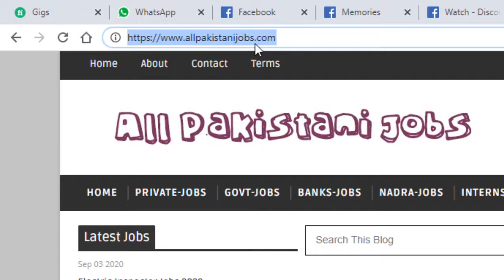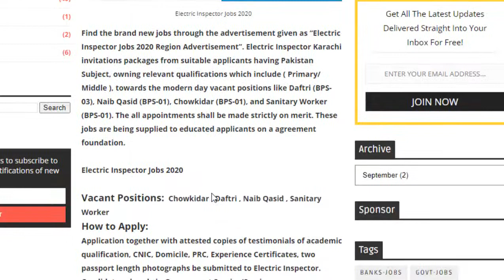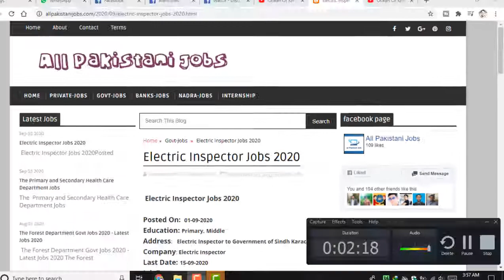Electric Inspector Jobs 2020 || Latest Jobs In Pakistan 2020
Electric Inspector Jobs 2020

Education: Primary, Middle

Address: Electric Inspector to Government of Sindh Karachi

Company: Electric Inspector

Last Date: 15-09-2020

Find the brand new jobs through the advertisement given as “Electric Inspector Jobs 2020 Region Advertisement”. Electric Inspector Karachi invitations packages from suitable applicants having Pakistan Subject, owning relevant qualifications which include ( Primary/ Middle ), towards the modern day vacant positions like Daftri (BPS-03), Naib Qasid (BPS-01), Chowkidar (BPS-01), and Sanitary Worker (BPS-01). The all appointments shall be made strictly on merit. These jobs are being supplied to educated applicants on a agreement foundation.

Vacant Positions:  Chowkidar , Daftri , Naib Qasid , Sanitary Worker

How to Apply:

Application together with attested copies of testimonials of academic qualification, CNIC, Domicile, PRC, Experience Certificates, two passport length photographs be submitted to Electric Inspector.

Candidates already in Government Service/Semi Government/Autonomous bodies ought to observe via right channel.

The final date for the submission of the software is 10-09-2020